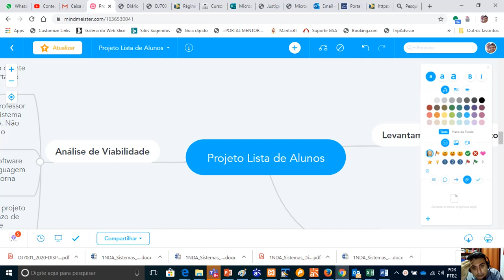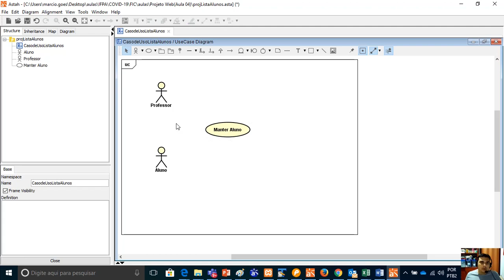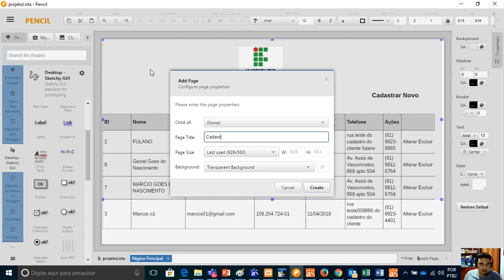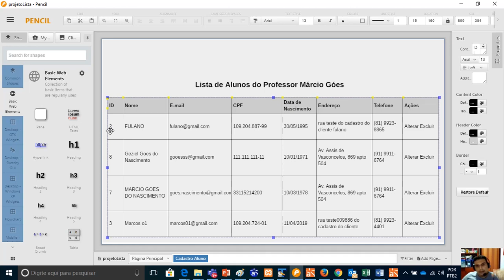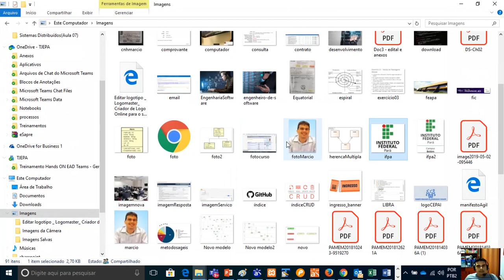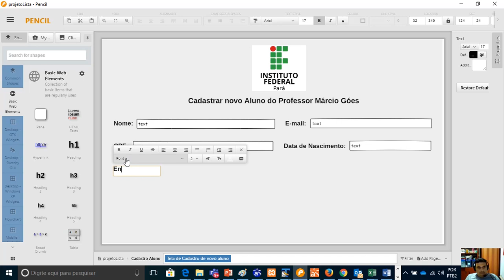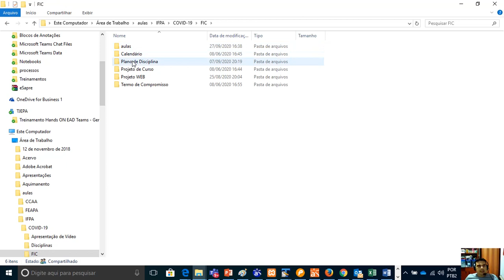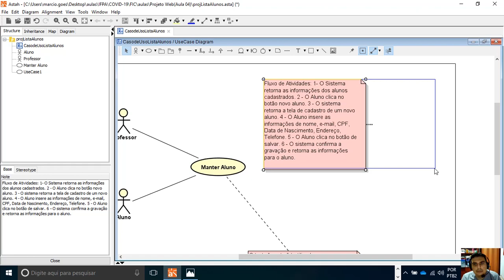Parte II - Modelagem e Projeto